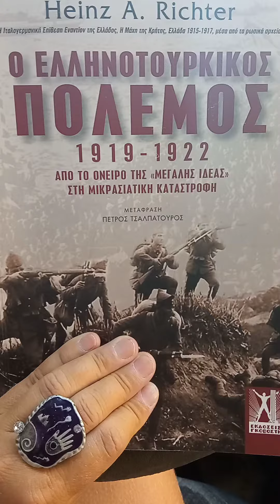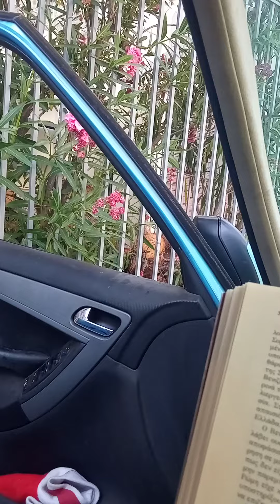Την άνοιξη του 1914 ολόκληρες ελληνικές κοινότητες εκδιώχθηκαν..